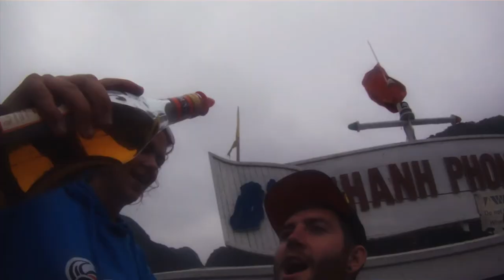Crossing Vietnam Top to Bottom by Motorbike 🏍 A Backpacker Road Trip Travel Vlog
What’s the most dangerous but most fun thing you could possibly do in Vietnam? Exactly! A top to bottom motorbike road trip!

➡️  After meeting at a hostel in Hanoi and spending some quality time on a Ha Long Bay party boat, I and 6 other solo travellers decided to buy ourselves a bunch of barely roadworthy motorbikes with very little riding experience and drive the length of Vietnam from Hanoi to Ho Chi Minh 🏍

➡️  The Backpacker journey took 2 weeks and was full of fun, drama, Vietnamese weddings, and beer.

💬 Have you ever been to Vietnam? If so, what was your experience like? Tell me all about it in the comments below!

🎬 Welcome to the YouTube Channel of Escape Artist Media!

My name is Logan Olausen and I’m an avid adventurer capturing my experiences through photography and videography to inspire.
➡️ Traveling by any means my preferred method of exploration is by motorbike, allowing me to access the world's most remote locations in search of unique wildlife, landscapes, and beauty.

On my channel, you will find everything from travel vlogs over travel tips and tricks all the way to stunning videography of places that I’ve visited.
➡️ I want to show you a different kind of travel, one that is less touristy, more adventurous, and definitely more memorable.